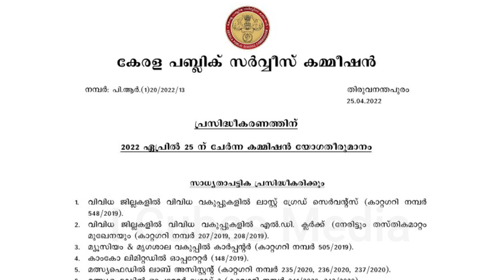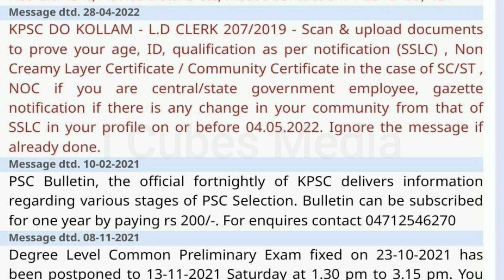📢LDC / LGS Important: സാധ്യത പട്ടികയിലുള്ളവർക്ക് അറിയിപ്പ് വന്നു തുടങ്ങി...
LDC / LGS Important: സാധ്യത പട്ടികയിലുള്ളവർക്ക്
അറിയിപ്പ് വന്നു തുടങ്ങി...